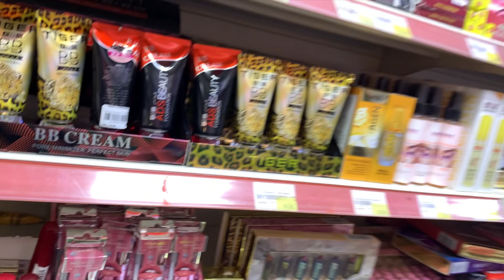Philippines market मध्ये ऊत्तू आणि आईची Shopping🛍️| खजुर खान्यासाठी दोघी गेल्या Dates Festival ला